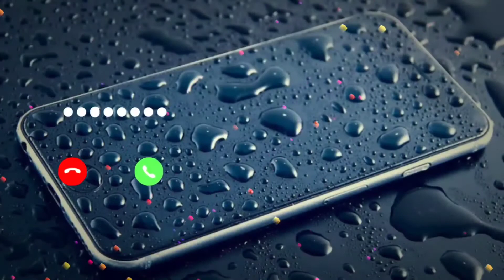World Best Ringtone | Instrumental Ringtone | Romantic Ringtone | Popular Instrumental Ringtone